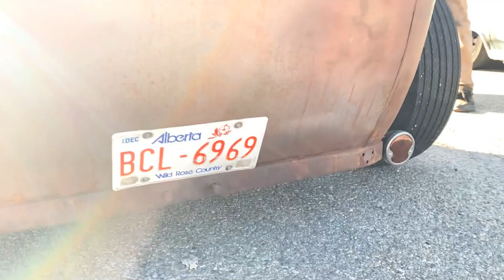BLOWN RAT ROD BURNOUTS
Cory Wieler brings out his blown rat rod for some insane burnouts, what a smoke show! Stick around to the end to check out some close ups of this awesome classic rat rod!